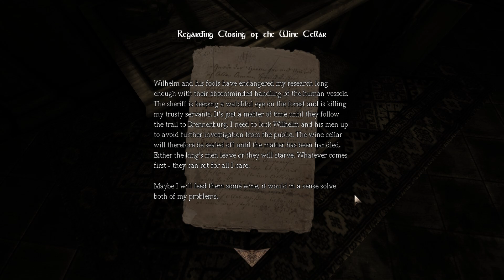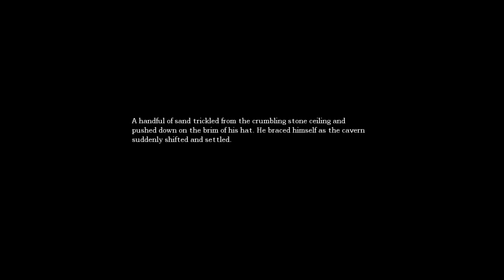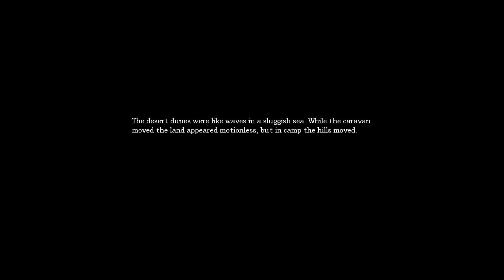Amnesia: The Dark Descent, Ep. 2 - What was that thing?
Whatever it was, I didn't like it.